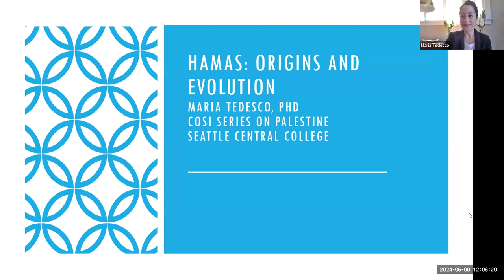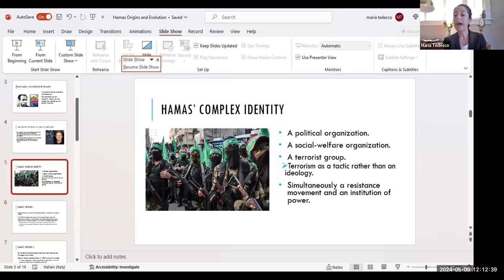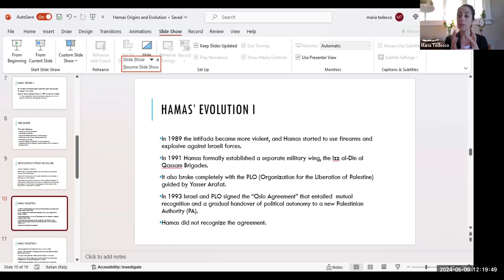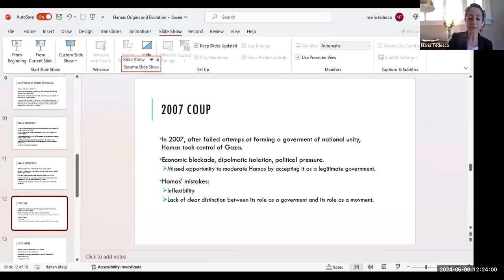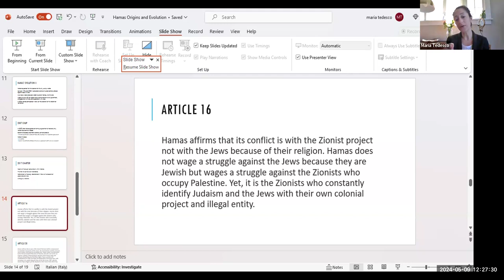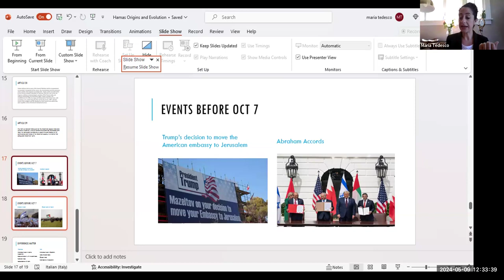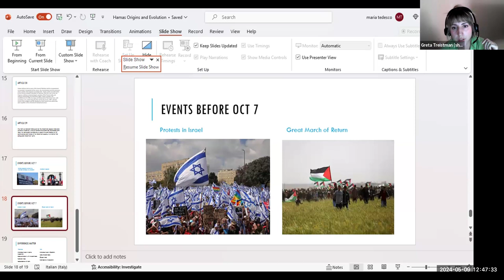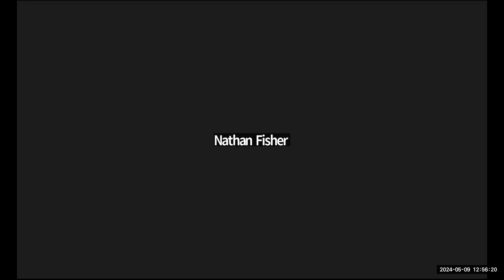COSI Series on Palestine: Hamas Origins and Evolution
Speaker:
Dr. Maria Tedesco
Maria Tedesco is Associate Teaching Professor of Islam at Seattle University. She holds a BA and an MA in Islamic Studies from the University of Naples “L’Orientale” in Naples, Italy and a Ph.D. in Social and Political Sciences from the European University Institute in Florence, Italy. Her research interests lie at the intersection of Islamic studies, political theology, and political science, with a particular focus on contemporary Islamic political movements in the Middle East and in the US. At Seattle University she teaches courses on religion, such as “Introduction to Islam”, “Gender and Sexuality in Islam”, “Islam and Politics” and “Religion, Conflict and Peace”. Her work has been published in the Journal of Political Theology and in several edited collections.

Description:
In this session, Maria Tedesco (Seattle University), a scholar of Islam, will put Hamas into social and political context. She will address topics such as academic definitions of terrorism, the history and evolution of Hamas, its relationship with Israel and the PLO, the continuities and differences between Hamas and other Islamist radical organizations, and the efficacy of using war to respond to Islamic political violence. The session will include time for questions from the audience.